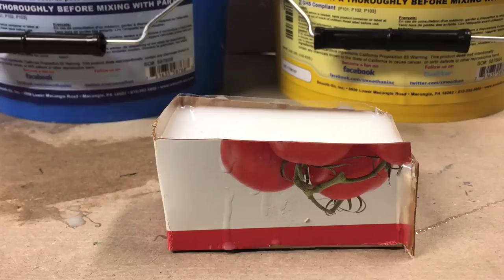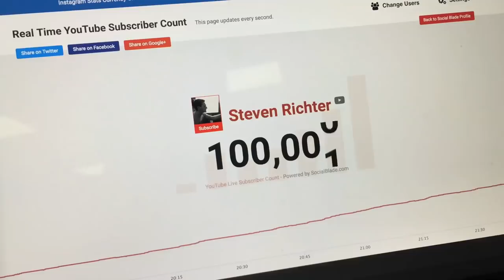3D Printed Infinity Gauntlet - Thanos Sculpture Timelapse Part 2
Timelapse building of a 3D printed Infinity Gauntlet from Avengers: Infinity War